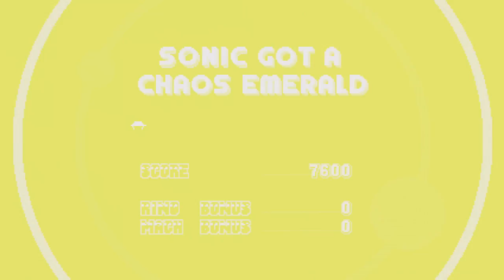😎how to beat sonic mania special stages like a pimp🥶🥶🥶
L is real